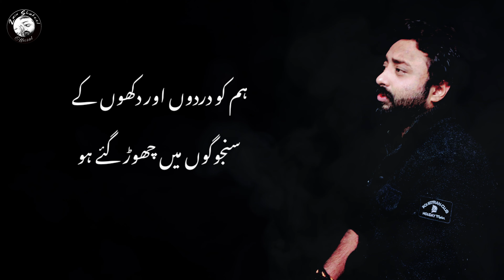Kin Logon Main Chor Gaye Ho | کن لوگوں میں چھوڑ گئے ہو | Urdu Poetry | Zain Shakeel | Sad Poetry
Title: Kin Logon Main Chor Gaye Ho
Poet: Zain Shakeel
Voice: Zain Shakeel